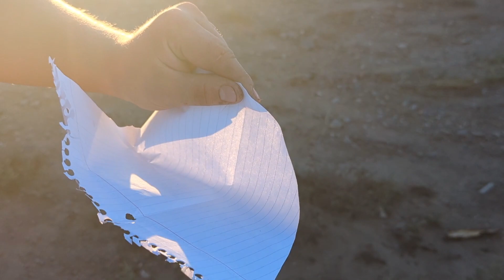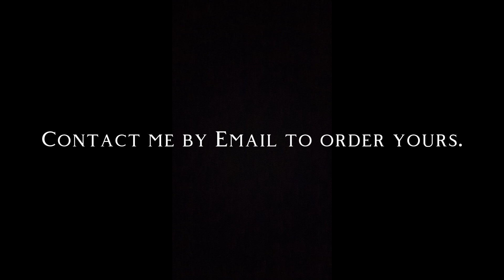NM Forge testing the all-around Chef